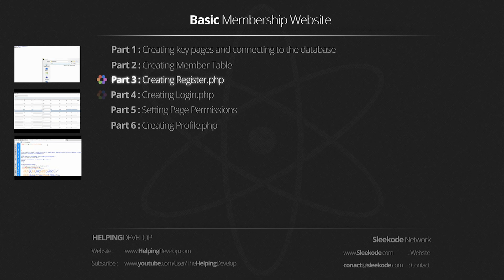Creating a Membership Website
This is the introduction to the videos within this series.